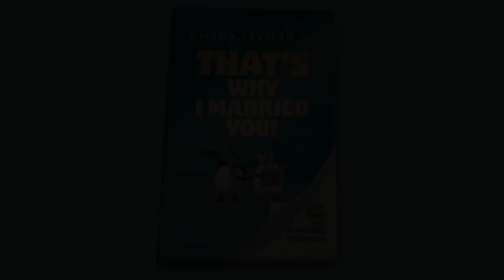How to Keep Your Love Alive? Chana Levitan on WCBS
People say it all the time: "The very things that first attract you to your partner often end up being the very things that annoy you!.But the great news is that those very things that initially attract us have the power to invigorate our relationship and if we use them correctly, to re-attract us to our spouses, over and over again. Find out how in this video, which is based on Chana Levitan's book, "That's Why I Married You!"

Chana Levitan, MSc, is an educator, speaker and marriage therapist with over twenty-five years of professional experience. She has lectured extensively across the globe and has successfully counseled thousands of men and women on dating and marriage.